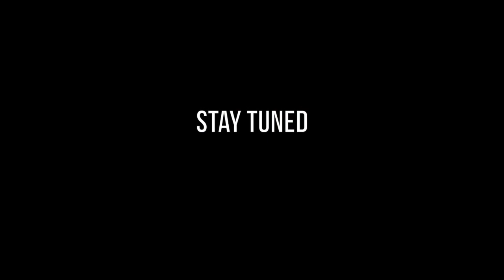Righteous demo teaser by TheDeathSweats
Rawk!!!